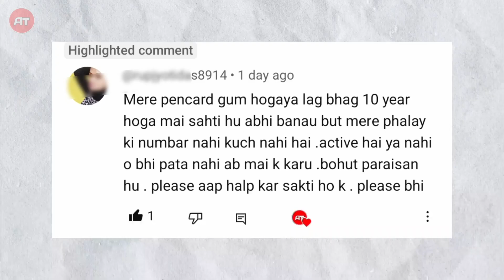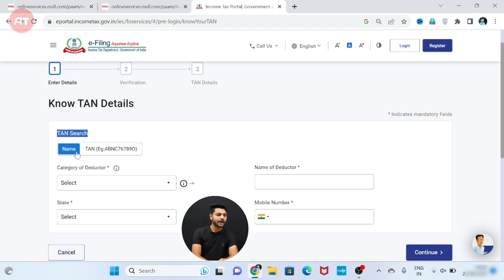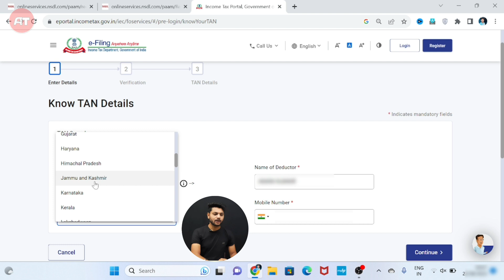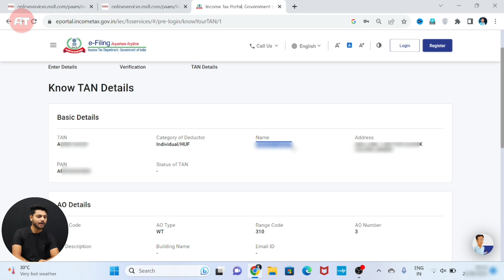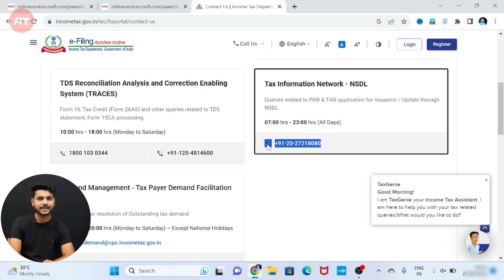पैन कार्ड खो गया कैसे निकलें | Pan card gum ho gya hai kaise banaye | Pan card lost get duplicate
Hi Friends, Today in this video you learn how to get a lost pan card number. Complete and Simple process the Pan Card application online.
दोस्तो आज की इस वीडियो में आप सीखेंगे की आप घर बैठे Mobile se खोए हुए Pan Card को कैसे पा सकते हैं।  आसान तरीके से आप 10 मिनट में अपना Pan Card बनवा सकते हैं।

reprint pan card online nsdl
physical pan card application online
pan card kho gaya hai kaise nikale
pan card khone par du bara kaise banaye
pan card kho gaya uska number kaise pata kare
pan card lost how to apply for a new one
pan card lost hone par kya kare
aman techs